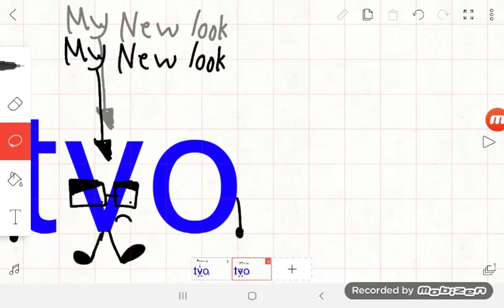Nobody joined my crew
I got a new look! I'm just a TVO text.